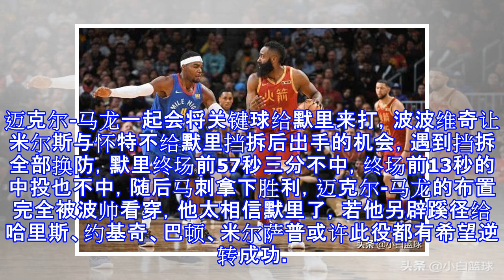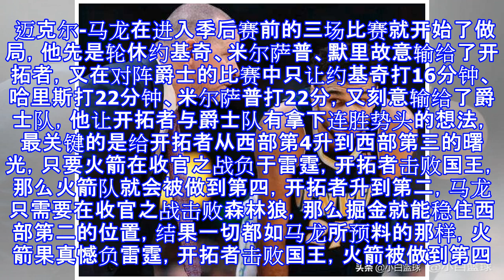马龙“妙计”欲坑火箭却反噬掘金！马刺或完成以下克上黑7奇迹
原标题：马龙“妙计”欲坑火箭却反噬掘金！马刺或完成以下克上黑7奇迹 看了马刺与掘金的G1，人家都会感叹波波维奇是真的强啊！这场里程碑之战真的是手把手教迈克尔-马龙做人，格雷格-波波维奇在这场季后赛G1中完成了第1413胜超越兰尼-威尔肯斯的1412场，马刺以西部第七的位次101-96击败西部第二位次的掘金，而且还是在掘金的主场拿下胜利，本赛季掘金的主场号称魔鬼主场战绩34胜7负联盟第一，在关键时刻波波维奇的临场调整完爆迈克尔-马龙，波波维奇每一步都是见招拆招，迈克尔-马龙要下哪一步棋都都波波诸葛维奇给算准了。 在终场前1分31秒贾马尔-默里命中关键中投将分差缩小到1分之后（95-97），波波维...